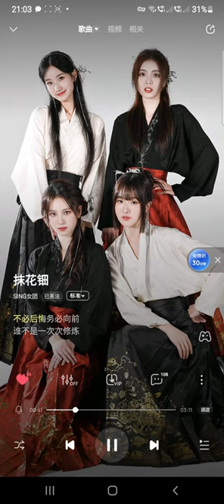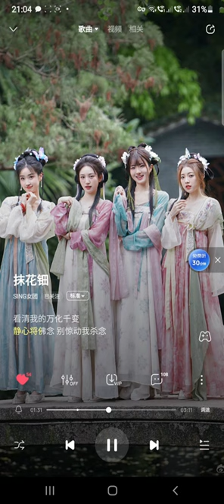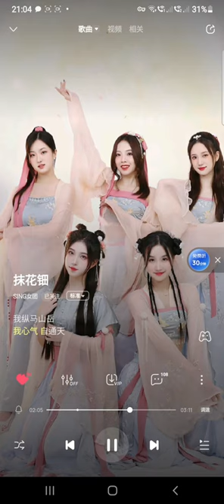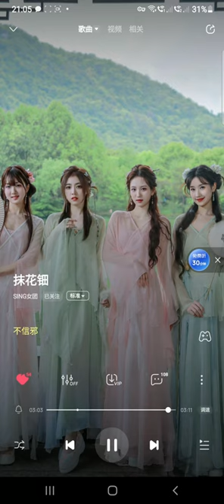SING女团 (SING Girls) - Apply Flower Tint (抹花钿) (Official Audio)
WORLD PREMIERE!

SING Girls' Group's new Chinese style single "Apply Flower Tint" is officially online! A song with two sides of elegance, blooming unyielding brilliance!

"I wear a flower headdress, hold a sword, and my red dress is like a ball of fire."

A touch of flower headdress, a heroic figure! The song depicts the heroic, confident and independent image of women with vivid pictures. They declare to the world that their fate is controlled by themselves with the attitude that fate is not determined by God.

Happy SING Girls' 9 Year Anniversary!

P. S. Sorry for the delay - I struggled with the VPN for 2 whole hours.

SUPPORT S.I.N.G

▼ Follow our Main Rapper 马雪娇/马骁 Ma Xuejiao/Ma Jiao (known as Ouni, Jiaojiao or Meo):